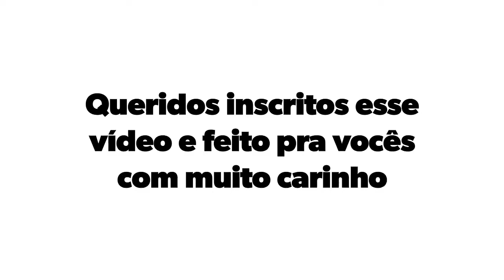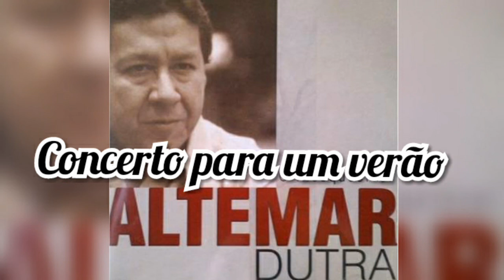Altemar dutra-concerto para um verão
Altemar Dutra de Oliveira (Aimorés MG 1940 - Nova York, Estados Unidos, 1983). Cantor. Muda-se ainda criança para Colatina, no Espírito Santo. Ganha um violão da mãe e na adolescência passa a dedicar-se ao estudo do instrumento e a cantar. Apresenta-se pela primeira vez em um programa de calouros da Rádio Difusora de Colatina, interpretando canções de Francisco Alves. Após ficar várias vezes em primeiro lugar no programa, muda-se, aos 17 anos, para o Rio de Janeiro com uma carta de apresentação do diretor da Rádio Difusora para o compositor Jair Amorim. Este o leva para ser crooner na boate Baccarat, onde se apresenta com Leny Andrade. Grava pela primeira vez, pelo selo Tiger, um compacto em 78 rpm com Saudade que Vem, de Oldemar Magalhães e Célio Ferreira, e Somente uma Vez, de Luís Mergulhão e Roberto Moreira.

Em 1963, é levado por Joãozinho, do Trio Irakitan, para a gravadora Odeon, pela qual lança seu primeiro LP, intitulado A Grande Revelação. Faz sucesso com Creio em Ti, versão de Oswaldo Santiago, de I Believe, de Drake, Stilman, Graham e Shirl; e Tudo de Mim, de Evaldo Gouveia e Jair Amorim. Esta dupla de compositores elabora as músicas de mais destaque na carreira de Altemar Dutra. No ano seguinte, grava com muito sucesso os boleros Que Queres Tu de Mim, Somos Iguais e Serenata da Chuva. Torna-se conhecido em todo o Brasil em 1965, após a gravação do LP Sentimental Demais, que atinge o primeiro lugar nas rádios com a canção homônima e O Trovador, ambas de Gouveia e Amorim. Destaca-se ainda a gravação de Bom Dia Tristeza (1965), única parceria de Adoniran Barbosa com Vinicius de Moraes. Em 1966, alcança grande vendagem com o LP Sinto que Te Amo, com destaque para a canção Brigas.

Grava no fim da década de 1960 o disco El Bolero se Canta Así, ao lado do chileno Lucho Gatica, grande nome do gênero. É lançado com grande destaque, em 1969, o álbum O Trovador das Américas, com versão das canções em espanhol, para atingir a comunidade latina dos Estados Unidos, onde passa a residir. Volta a se apresentar no Brasil em 1971, depois do sucesso de Que Será? e Bloco da Solidão. Em 1973, sai da gravadora Odeon e passa para a RCA Victor. Nesse mesmo ano, regrava Um Jeito Estúpido de Te Amar (1971), de Isolda e Milton Carlos, grande sucesso na voz de Roberto Carlos. Seu último LP, Eu Nunca mais Vou Te Esquecer, de 1981, obtém grande sucesso com a música que dá título ao álbum, de autoria de Moacyr Franco. Altemar Dutra morre aos 43 anos, vítima de um acidente vascular cerebral em Nova York, após sentir-se mal em show realizado na boate La Tanquera. Mesmo após sua morte, seus discos continuam sendo lançados em coletâneas, alcançando sempre expressivas vendagens.

Comentário Crítico

Altemar Dutra é um dos intérpretes mais conhecidos pelo grande público dos anos 1960 e 1970, atuando como representante da música romântica brasileira. É um cantor de vendagens expressivas, com várias canções nas paradas de sucesso e uma carreira consolidada no Brasil e no exterior, principalmente na comunidade latina dos Estados Unidos. Torna-se um dos mais populares cantores estrangeiros nesse país, atingindo vendagem de 500 mil cópias. Pouco estudado pela crítica musical, é um dos maiores intérpretes de boleros da música brasileira, ao lado de Agnaldo Timóteo, Nelson Ned, Lindomar Castilho e Waldick Soriano. A maior parte de seu repertório dedica-se ao gênero hispano-americano, presente com destaque no Brasil desde a década de 1940, principalmente com Augustin Lara. Esse grupo de cantores do qual Altemar Dutra faz parte segue a tendência de potencializar o sentimentalismo durante a interpretação das canções de tal forma que se associa a um tipo de música romântica bastante popular, chamado pejorativamente de "cafona", embrião do que mais tarde se cunharia como gênero brega.

Quanto à técnica de canto, Dutra é um típico tenor, com grande extensão vocal, voz cristalina, afinada e de notável alcance. Recebe influência direta de cantores da geração anterior, como Francisco Alves e Vicente Celestino. Torna-se conhecido através das rádios, ao produzir uma música que remete aos anos 1950. Sua notoriedade ocorre via rádio apesar de estar vivendo numa época em que a televisão se transforma no principal veículo de comunicação. Em carreira relativamente curta, de apenas 20 anos, sua produção é intensa, com mais de 30 LPs.

Grande parte de seus sucessos é de autoria de Evaldo Gouveia e Jair Amorim, que compõem especialmente para seu estilo de canto, com canções de andamento moderado centrado em temáticas de amor, solidão e abandono típicos da chamada música "dor de cotovelo". Sempre com acompanhamento de orquestras, a presença de violinos contribui para uma interpretação dramática das canções. Dois discos representativos em que essa temática é explorada são Sentimental Demais (1965) e O Romântico (1970). O cantor também interpreta outros gêneros, como samba-canção, como Serra da Boa Esperança (LP Enamorado, 1974), de Lamartine Babo, que fa